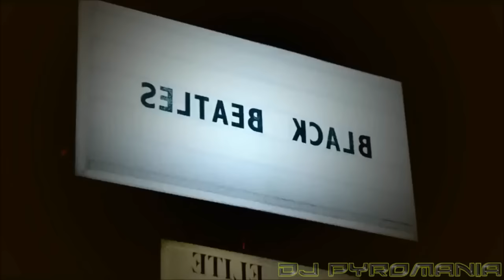Black Beatles / Panda (Official Mashup) - Rae Sremmurd / Desiigner (Mashup) | Repost